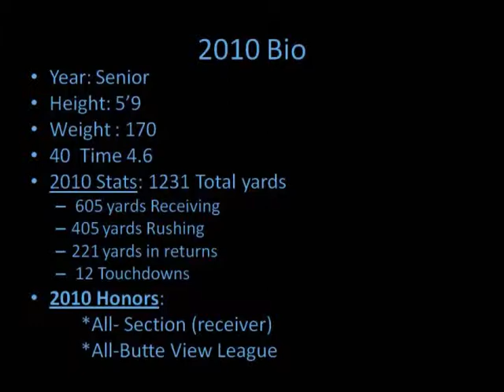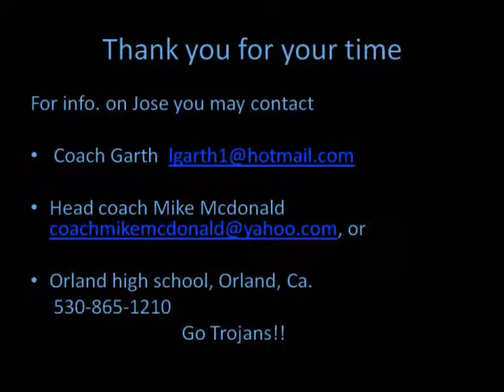Jose Huerta #1-WB/DB-Orland High school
2010 Highlight video for Jose Huerta #1-WB/DB-Orland High school